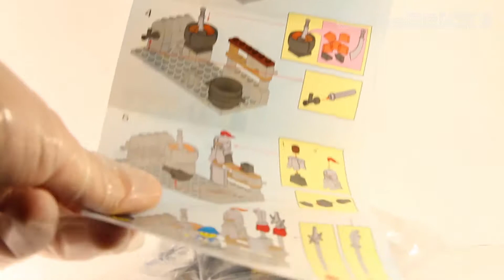Lego fit Knight Enlighten brick 1013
Knight series bricks builder enligthenbrick 1013 Speed motion